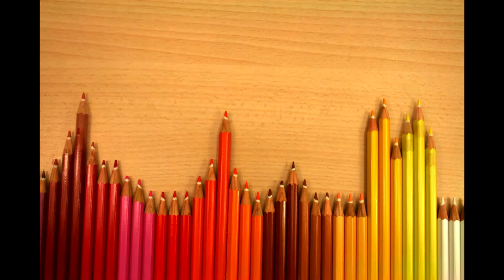The Pencil Case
Audiovisual Technologies project